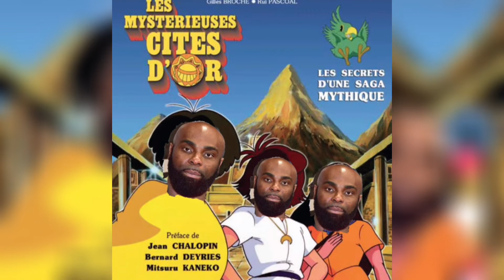Les mystérieuses cités d’or - Kaaris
Les mystérieuses cités d’or  Kaaris  voix ia